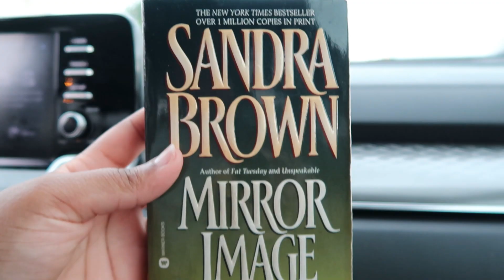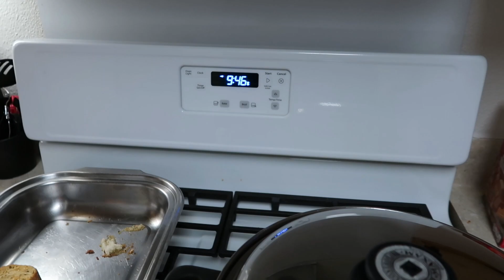SAHM VLOG| ER VISIT + BAKED COOKIES WITH THE KIDS!